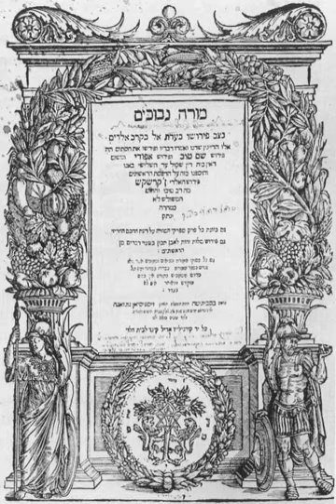Messiah in Judaism | Wikipedia audio article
This is an audio version of the Wikipedia Article:
Messiah in Judaism

SUMMARY
The messiah in Judaism (Hebrew: מָשִׁיחַ‎, translit. māšîaḥ; Greek: χριστός, translit. khristós, lit. 'anointed, covered in oil') is a savior and liberator of the Jewish people. The concept of messianism originated in Judaism, and in the Hebrew Bible, a messiah is a king or High Priest traditionally anointed with holy anointing oil. However, messiahs were not exclusively Jewish, as the Hebrew Bible refers to Cyrus the Great, king of Persia, as a messiah for his decree to rebuild the Jerusalem Temple.
In Jewish eschatology, the Messiah is a future Jewish king from the Davidic line, who is expected to be anointed with holy anointing oil and rule the Jewish people during the Messianic Age and World to come. The Messiah is often referred to as "King Messiah" (Hebrew: מלך משיח‎, translit. melekh mashiach) or malka meshiḥa in Aramaic.